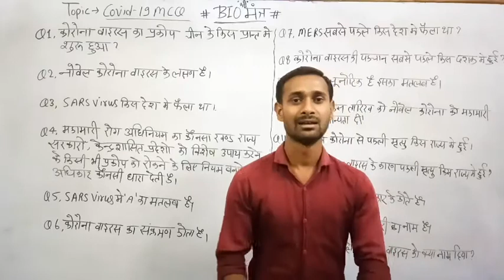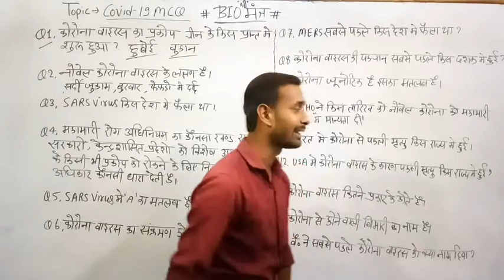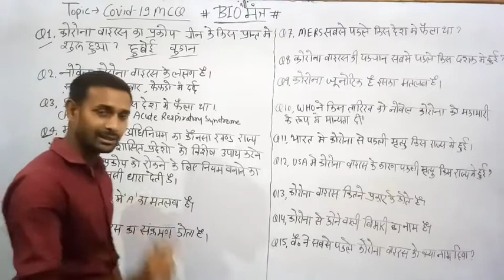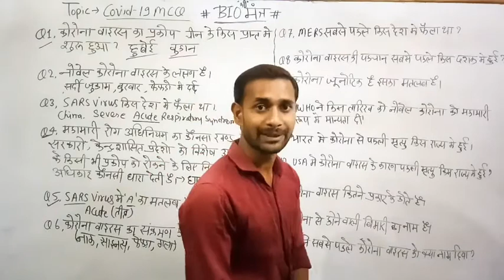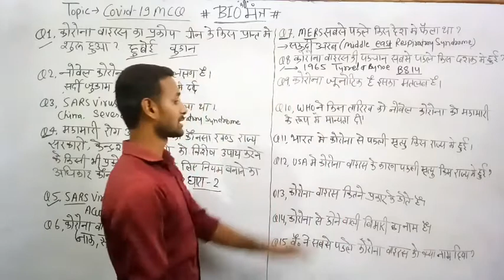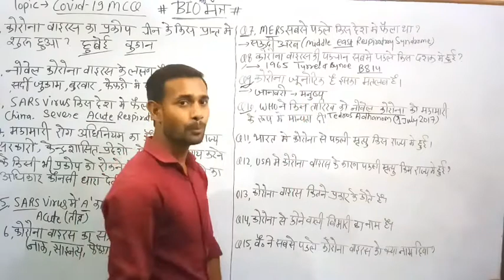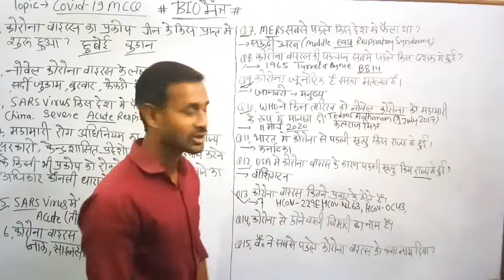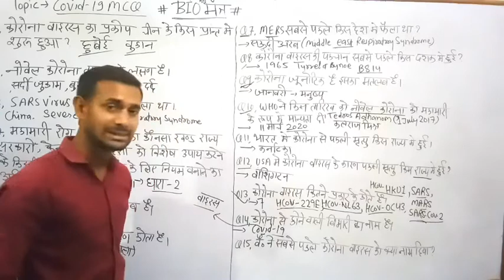Covid -19 MCQ Corona के महत्वपूर्ण प्रशन, जो exam मैं पूछे जाते हैं।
Y